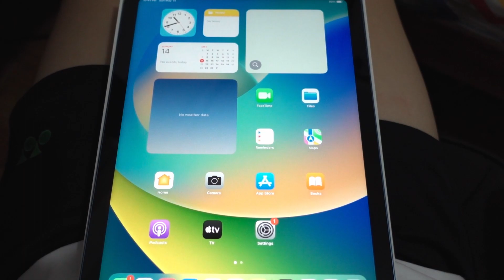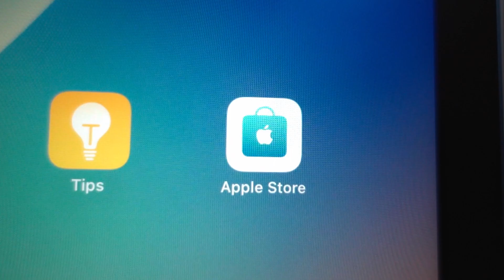When you give an android user an apple product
They (we) can blow up :)

BGMs:
06 Concerto No. 2 in G Minor, RV 315 Summer： III. Presto - Vivaldi： The Four Seasons

Did you enjoy this video? And make sure to turn your notifications on so you won't miss any of our incoming new videos!